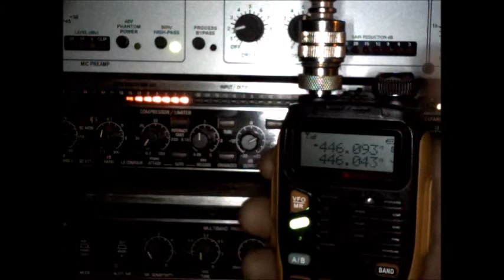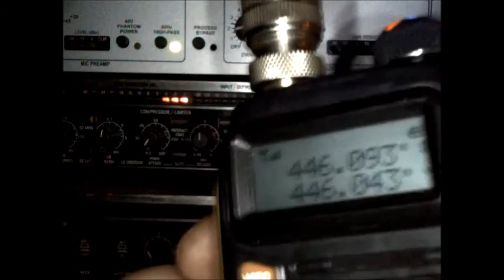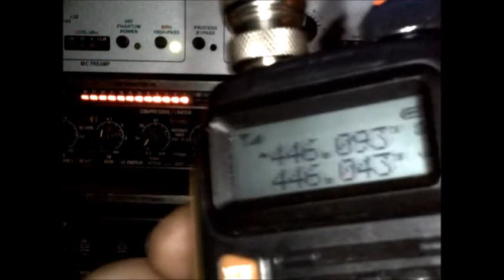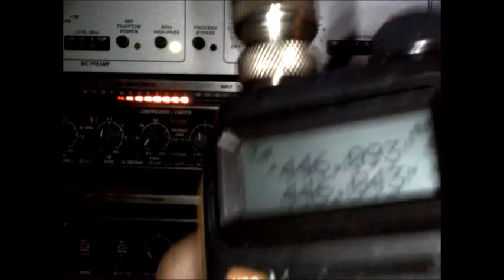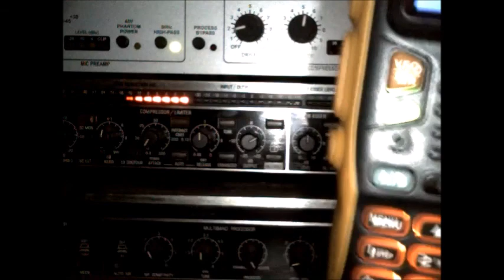14FDX/PO051 Laurent 👍le Lurien 2826 Metres .